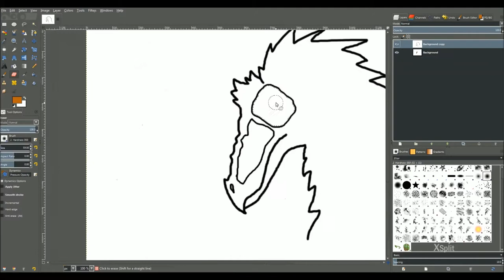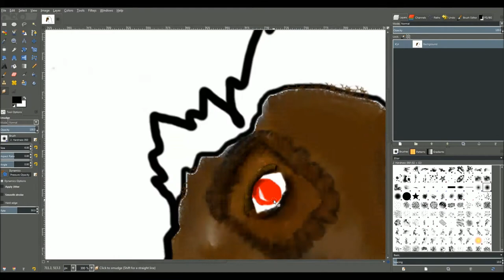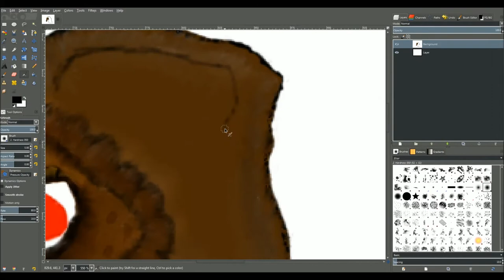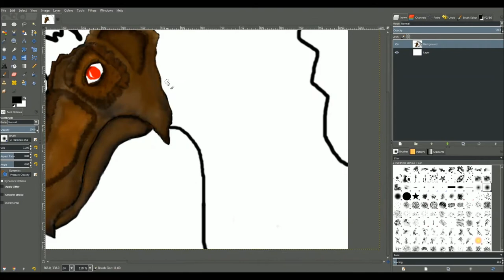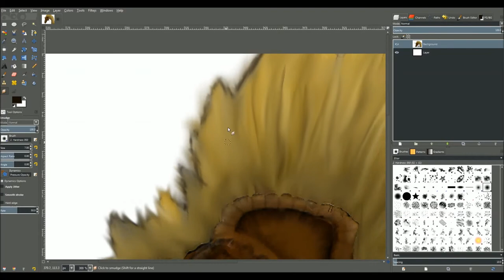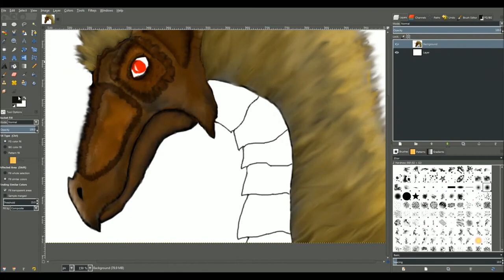Speedpaint ~Desert Dragon (gimp/mouse) Picture link in description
Hey guys! I did say i was gonna do a speedpaint didn't I? :D
Used nothing, but a computer mouse :') i'm proud of this